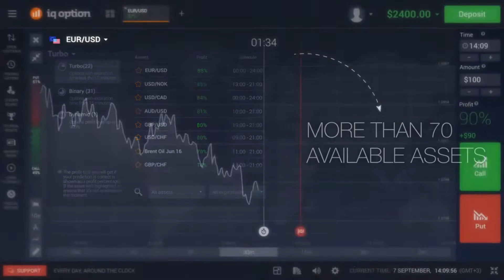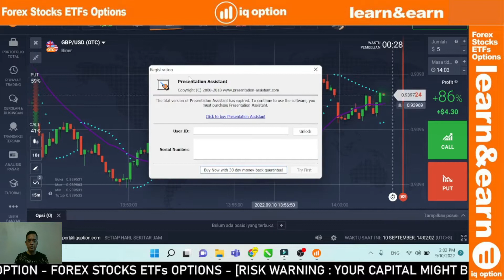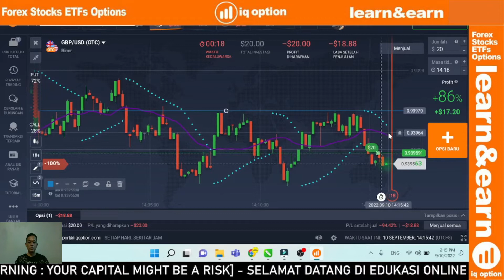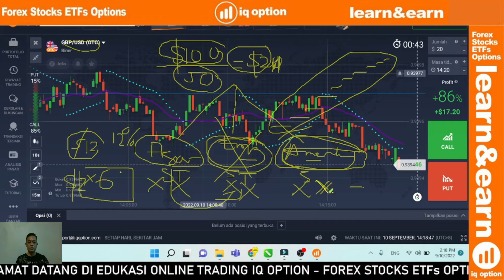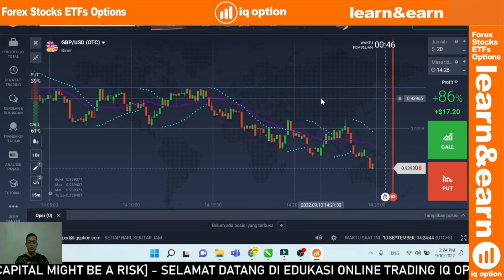MTL : BELAJAR MONEY MANAGEMENT - [IQ OPTION]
Hello Trader Options Indonesia. Indikator ini merupakan indikator klasik dan legend. Dia adalah indikator dasar dari semua indikator populer di dunia. Dengan memasang indikator MA, Trader bisa memprediksi potensi uptrend dan downtrend harga di suatu pair produk derivative. Indikator ini sering disandingkan dengan indikator-indikator custom dan sangat membantu trader dalam menentukan posisi terbaik.

♻️ Ingat!
Video ini hanya untuk tujuan edukasi dan tidak dapat dianggap sebagai saran investasi dan bukan ajakan atau mempengaruhi mindset anda.

🔞 Penafian: Trading CFD mengandung risiko tinggi karena penggunaan leverage dapat memengaruhi posisi finansial Anda baik secara positif maupun negatif. Trading CFD tidak cocok bagi semua investor, karena dapat mengakibatkan hilangnya seluruh modal yang diinvestasikan. Jangan pernah berinvestasi lebih dari kemampuan Anda. Pastikan Anda telah memahami semua risikonya sebelum Anda memulai trading produk finansial yang kompleks.